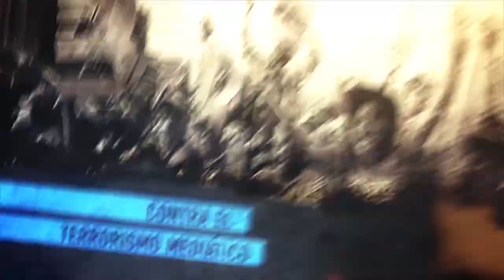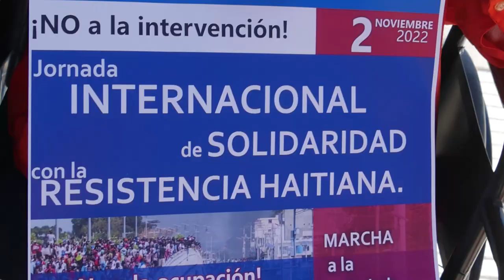Buenos Aires_convocan a marcha por Haití a embajada gringa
El comité de Solidaridad con Haití en Argentina convoca a una marcha a la embajada de Estados Unidos, este 2 de noviembre, para exigir junto con el pueblo haitiano la NO INTERVENCIÓN EN HAITÍ. Exhortar al gobierno argentino que no acuerde ninguna invasión. El pueblo que conquistó la revolución antiesclavista en Abya Yala necesita de nuestra solidaridad. El video fue realizado frente a la sede donde deliberaba la CELAC, para exigir que no haya intervención extranjera en Haití.